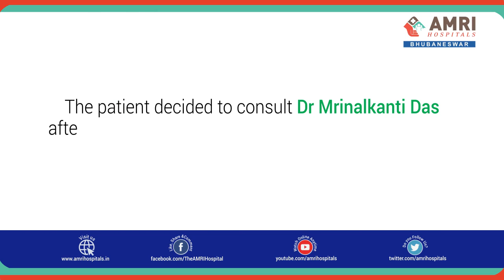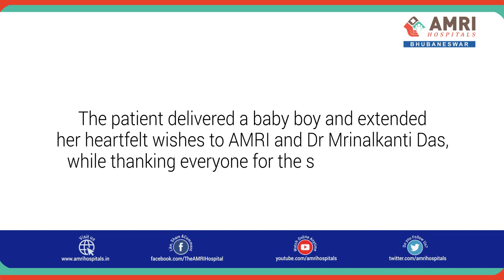AMRI Hospital Bhubaneswar | Bonita Mitra | Patient Testimonial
Bonita Mishra, Caesarean patient talks about her experience at AMRI Hospitals Bhubaneswar. The patient is content with the services and treatment at AMRI. She is also satisfied with the response of doctors and medical staff during her stay at the hospital.